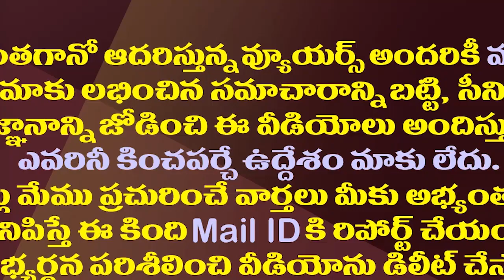రఘురామ ఎపిసోడ్..పుట్టి మునిగే వరకు పట్టు విడవరా?| MP Raghu Rama Issue Become Big Head To CM Jagan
CMYSJagan
Amaravathi Media